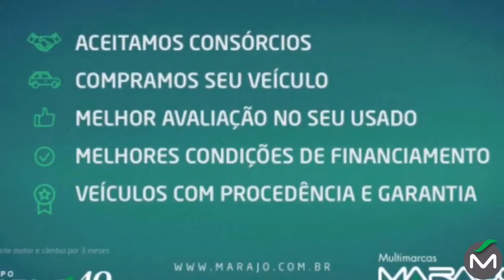Onix 1.0 - Marajó Seminovos